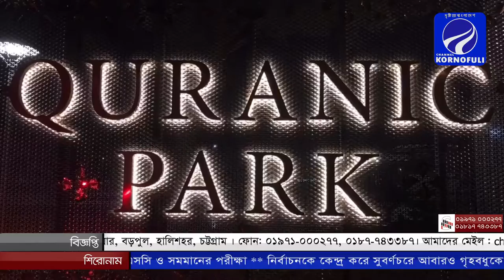আপনারা দেখছেন চ্যানেল কর্ণফুলীর রাতের সংবাদ। (০১-০৪-১৯) লাইভ লাইক শেয়ার করে সাথেই থাকুন।